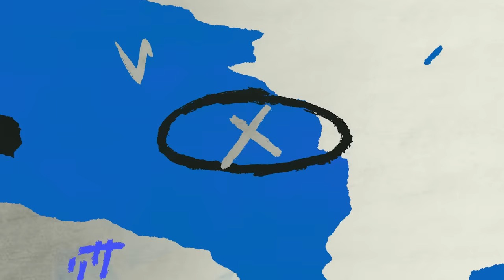삼성, 좋아하세요? 차기 대주주 후보 최강창민 임창민과 아이들🎤 in 광주